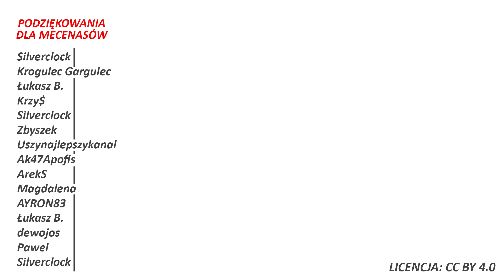Małe sklepy i punkty usługowe nie przetrwają jesiennego lockdownu! Analiza nowego prawa